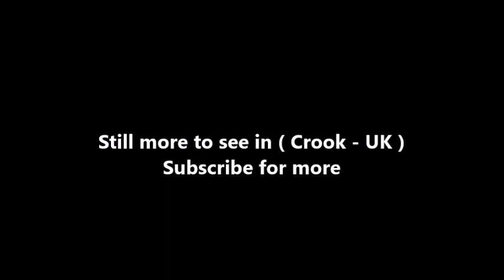Places to see in ( Crook - UK )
Crook is a historic market town in County Durham, in the North East of England. Located a couple of miles north of the River Wear, Crook lies about 9 miles south-west of the historic city of Durham and 5 miles north-west of Bishop Auckland.The A690 road from Durham turns into the A689 leading up through Wolsingham and Stanhope into the scenic upper reaches of Weardale (an Area of Outstanding Natural Beauty). Located on the edge of Weardale, Crook is consequently sometimes referred to as the "Gateway to Weardale".

The centre of Crook, a designated conservation area, features a good variety of shops and businesses with the market held on Tuesdays and Saturdays. There are two prominent churches, the centrally located St Catherine's CE and Our Lady Immaculate & St Cuthbert's RC on Church Hill. On top of the hills to the east sits Crook Golf Club, its challenging 18 hole course offering spectacular views of the local countryside. For a town of its size Crook also features a good selection of pubs, cafes and restaurants. Crook is the 10th largest settlement in County Durham and the 35th largest in the North East of England as of 2016.

Crook first appeared as an agricultural village around 1795 although its surrounding districts – Billy Row, Stanley, White Lea, Roddymoor and Helmington Row – were established much earlier. In these days Crook was predominantly farmland; however, it also had an Inn and a blacksmith shop, consequently the primary field of employment was within the agricultural industry.

Crook has a famous amateur football team, Crook Town F.C.. Crook Town have won the FA Amateur Cup five times, most recently beating Enfield F.C. in 1964, before the cup was abolished in 1974. This record is second only to Crook's near neighbours, Bishop Auckland F.C.. The club have also reached the third round of the FA Cup and formed a key role in the development of FC Barcelona, playing a number of friendly matches in the 1910s and 1920s.

Crook has a backdrop of traditional and modern buildings. The tallest building in the town is the Council Building. It has 5 floors and at about 100 ft, it is a prominent feature of the Crook skyline. However, the council building is dwarfed by Crook's surrounding hills, which completely surround the town except on the south side. The tallest stands at 300 metres above the town, about 980 ft. The highest point in the town is on West Road where the height is 210 metres (about 690 ft). Approximately 2 miles to the west of Crook on the A689 towards Wolsingham and Weardale, 400 yards past the roundabout junction with the A68, is the surviving World War II Harperley POW Camp 93, a Scheduled Ancient Monument within English Heritage.

Crook hosts various annual events including Crook Carnival, Crook Community Christmas Event and the Crookfest music festival. Crook Carnival is held in early July and features a parade, rides, stalls and live music. Crook Community Christmas Event held at the end of November also features a parade and the switching on of the town's Christmas lights.

( Crook - UK ) is well know as a tourist destination because of the variety of places you can enjoy while you are visiting Crook . Through a series of videos we will try to show you recommended places to visit in Crook - UK